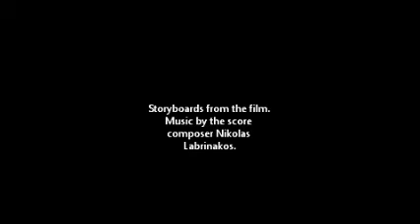Crowdfunder video - The Girl Who Ran Away (Scared) From The World